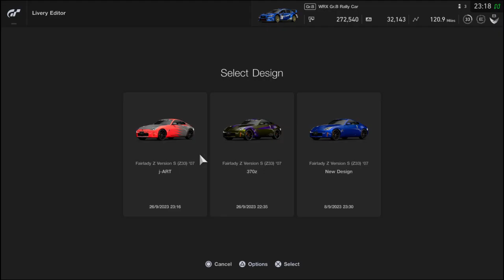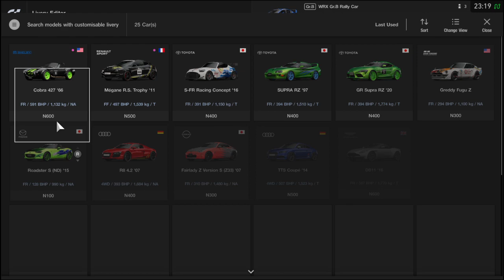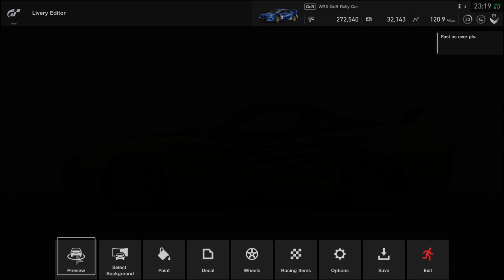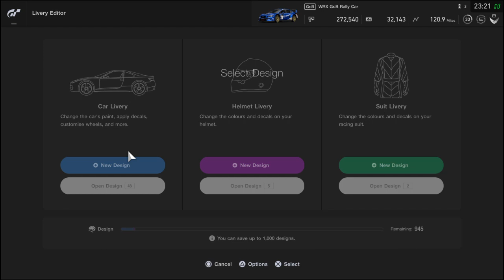Gran Turismo™SPORT_ just skilled.